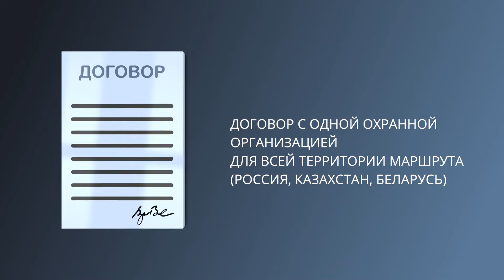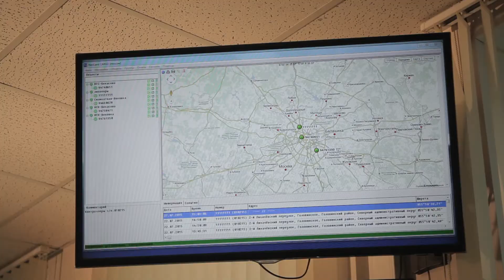Охранный поезд- новый комплекс услуг, оказываемый охранными структурами и партнерами проекта.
Благодаря специальным электронно-техническим средствам контроля и охраны грузов сообщения о любых инцидентах, возникающих на маршруте, мгновенно поступают на дежурный пульт.